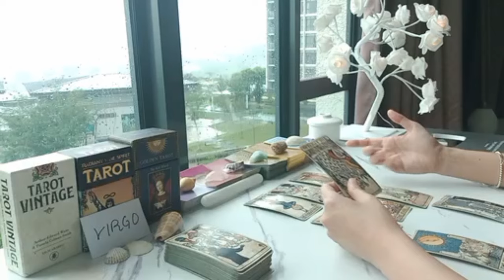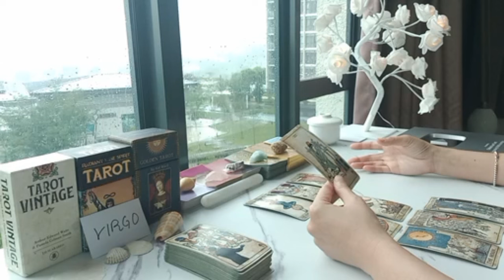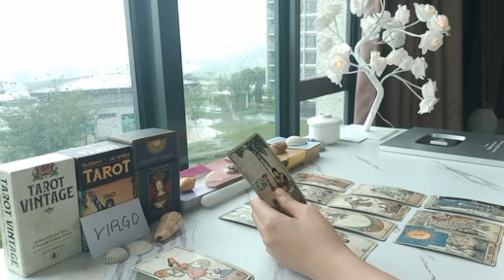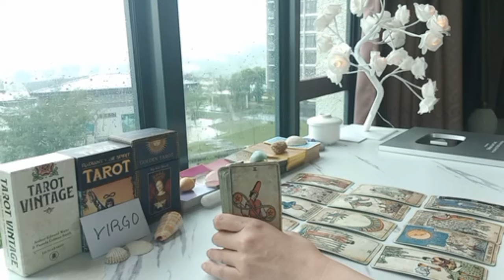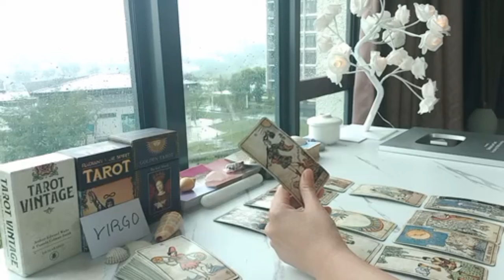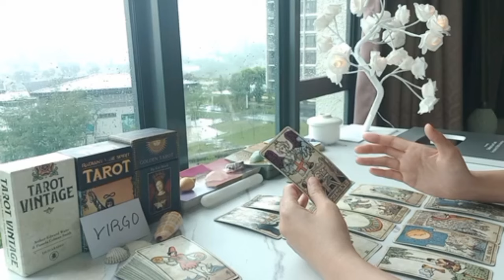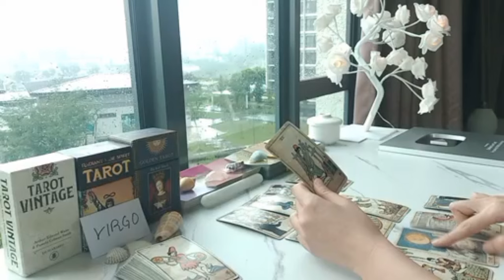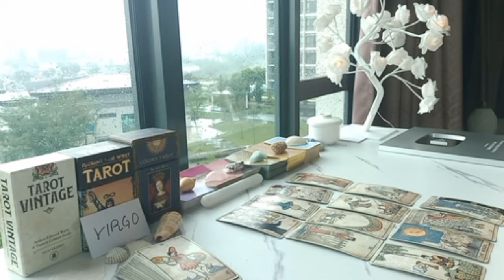VIRGO ❣️ THEY CAN'T BELIEVE THEY CAN FEEL THIS WAY FOR ANYONE...😭 JUNE JULY 2024 TAROT TODAY LOVE